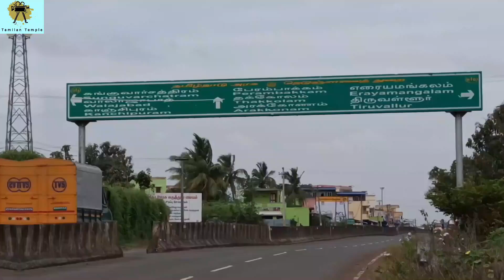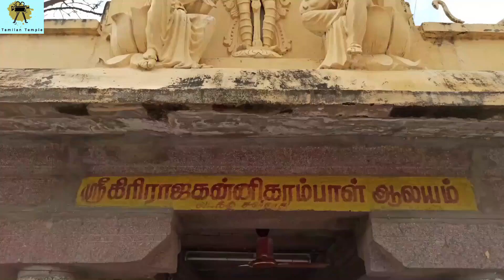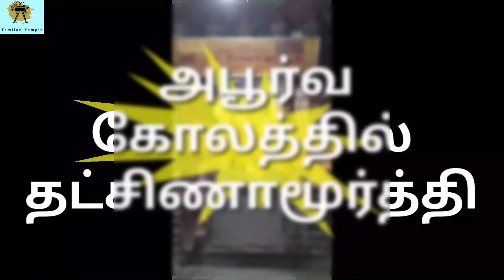Thakkolam Jalanatheeswarar ! தீண்டா திருமேனி ஈஸ்வரர் ! நிறம் மாறும் சிவன்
1500 years oldest Shiva temple. No one touch the shivan while poojas and other activities and colour changing are special.

Third guru parigara sthalam.

Temple timings: 8.00am - 12.00pm and 4.00pm-8.00pm.